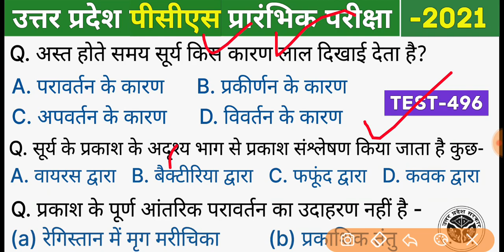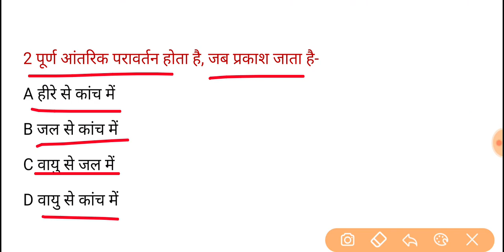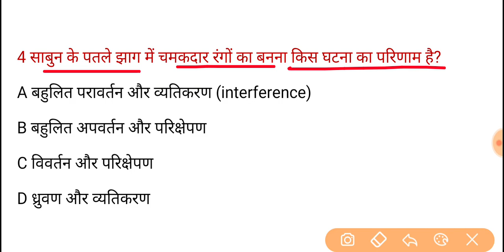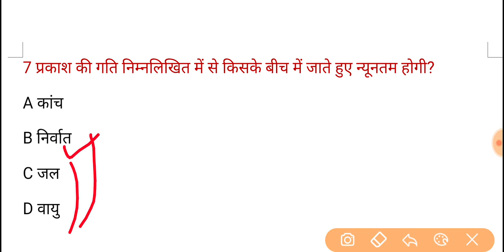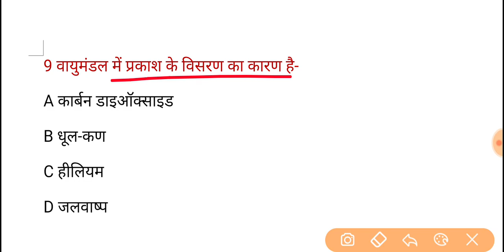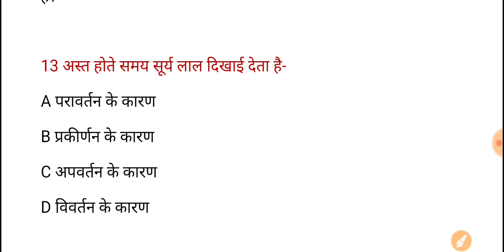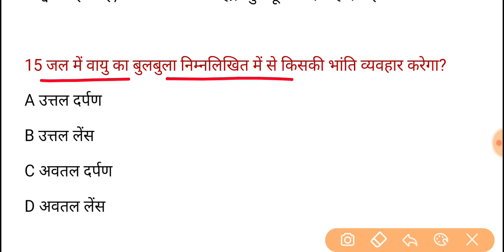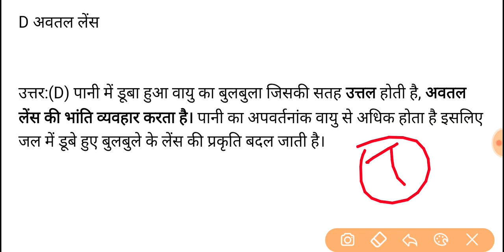UPPSC PCS Pre Test Series-2021, Test-496 | General Science